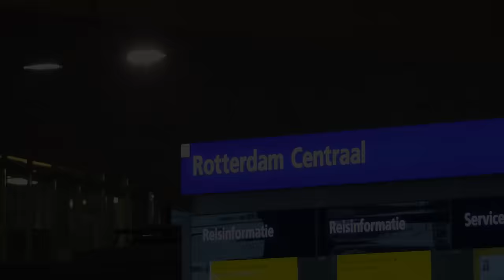Midnight Express Wereldhavendagen Rotterdam 2015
DB Schenker Midnight Express. Rotterdam CS - Maasvlakte 2 VV.
05 september 2015 19:55 - 23:30